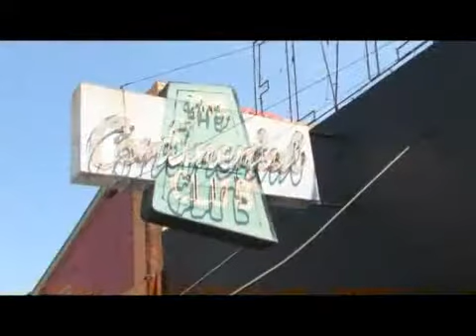Austin Tourism: SoCo District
Austin Tourism: SoCo District. Part of the series: Austin, Texas Tourism. The SoCo district, or South Congress, in Austin, Texas is a historic, pedestrian-friendly neighborhood with live music and over 100 business for tourists to frequent. Experience the SoCo district, especially on the first Thursday of each month, in Austin with travel tips in this free video on tourism.